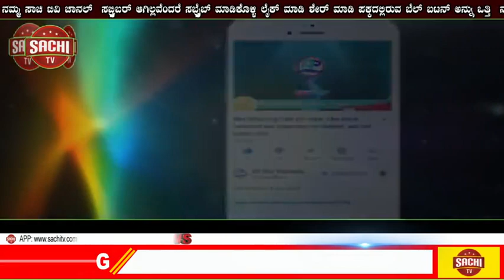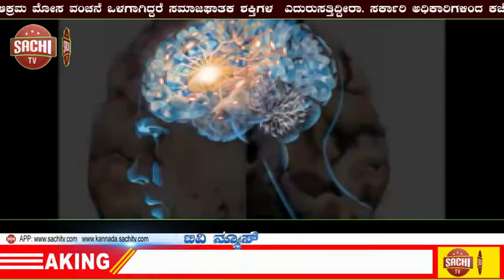ವ್ಯಕ್ತಿ ಸಾವು: ಪ್ರಕರಣ ದಾಖಲುತಾಲ್ಲೂಕಿನ ನಾಗೇನಹಳ್ಳಿ | sachi tv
ವ್ಯಕ್ತಿ ಸಾವು: ಪ್ರಕರಣ ದಾಖಲು
ಪ್ರಜಾವಾಣಿ ವಾರ್ತೆ
ಕೊಟ್ಟೂರು: ತಾಲ್ಲೂಕಿನ ನಾಗೇನಹಳ್ಳಿ ಗ್ರಾಮದ ವ್ಯಕ್ತಿಯೊಬ್ಬರು ಉಜ್ಜಿನಿ ಕೆರೆಯ ಬಳಿ ಅನುಮಾನಸ್ಪದವಾಗಿ  ಸಾವನ್ನಪ್ಪಿರು ಘಟನೆ ಭಾನುವಾರ ನಡೆದಿದೆ.
ನಾಗೇನಹಳ್ಳಿ ಗ್ರಾಮದ ಲೋಕಪ್ಪ(74) ಮೃತರು, ಶನಿವಾರ ಈರುಳ್ಳಿ  ಹೋಲನೋಡಿಕೊಂಡು ಬರುವುದಾಗಿ ಹೇಳಿ ಹಿಂತಿರುಗಿಲ್ಲ, ಹುಡುಕಾಟ ನಡೆಸಿದಾಗ ಭಾನುವಾರ ಬೆಳಗ್ಗೆ ಉಜ್ಜಿನಿ ಕೆರೆ ಬಳಿ ಶವ ಪತ್ತೆಯಾಗಿದೆ.
ತಲೆಯ ಹಿಂಬಾಗ,ಕೈ, ಮರ್ಮಸ್ಥಾನಗಳಲ್ಲಿ ರಕ್ತದ ಗಾಯಗಳಾಗಿದ್ದು,ರಟ್ಟೆ,ಕಾಲುಗಳಲ್ಲಿ  ತರಚಿದ ಗಾಯಗಳಾಗಿದ್ದು, ಅವರ ಸಾವು ಅನುಮಾನಸ್ಪಾದವಾಗಿದೆ  ಎಂದು ಮೃತರ ಪುತ್ರ ಶಾನಬೋಗರ ಶಿವಮೂರ್ತಿ ನೀಡಿದ ದೂರಿನನ್ವಯ ಕೊಟ್ಟೂರು ಠಾಣೆಯಲ್ಲಿ  ಪ್ರಕರಣ ದಾಖಲಾಗಿದೆ.